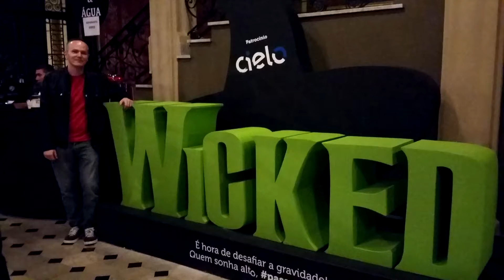Carros Temáticos - Espetáculo Musical Wicked 2016 - Teatro Renault - São Paulo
Carro Wicked
Veículo Wicked
Renault Duster Oroch Wicked

Hoje mostramos o carro temático real do maravilho musical Wicked, a história não contada das bruxas de Oz, que esta ocorrendo no Teatro Renault em São Paulo, durante o ano de 2016!

Trata-se de um veículo real da Renault Duster Oroch (escala 1:1) que foi customizado como um carro bruxa, com o tema do show Wicked. Viu como é fácil enxergar carros temáticos em todos os lugares que você for passear? Você viu esse modelo? Conhece outros carros que poderiam facilmente virar brinquedos? Comente aqui